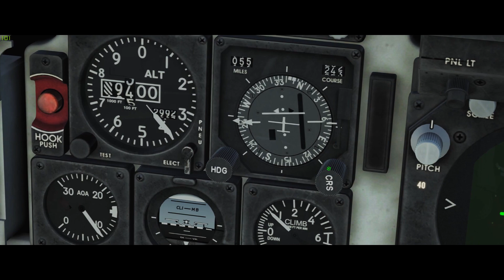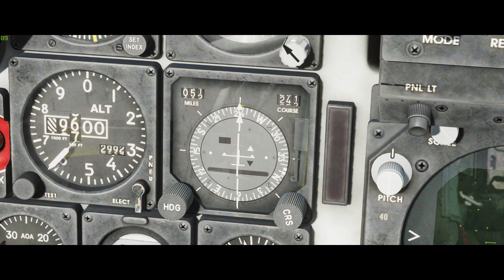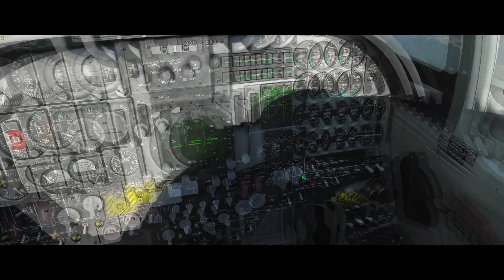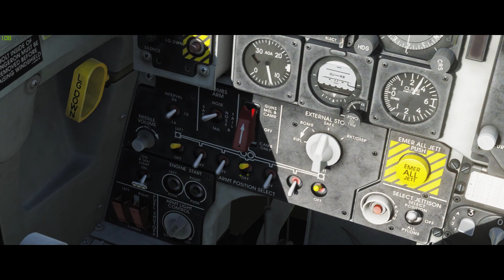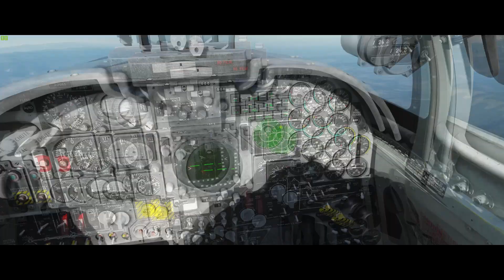DCS: F-5E BRASIL - Tacan, Combustível e Jettison [PT/BR]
Fala galera, neste vídeo vou mostra algumas configurações da aeronave após a decolagem, como navegação por tacan, balanceamento de combustível e uso da Jettison Stores, não esqueça do Like e se inscreva.

Abraços!